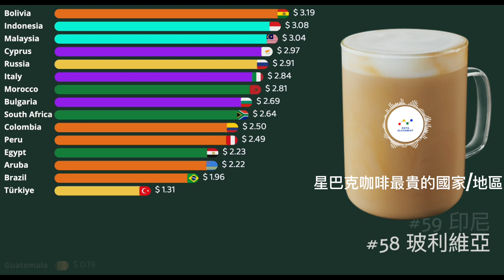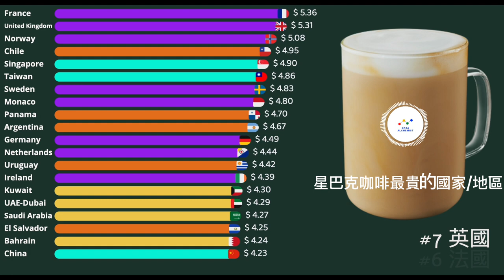哪個國家的星巴克咖啡最貴? 台灣的價格竟然這麼高! | 依國家/地區 最貴的星巴克咖啡價格排行榜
星巴克的咖啡價格因國家/地區而異，以星巴克的中杯那堤(12 oz)為基準，換算成美元，由低至高排序各個國家/地區的價格差異，台灣的價格竟然接近前十名。

最貴和最便宜的星巴克咖啡在哪個國家/地區

同樣的飲料在土耳其只需 1.31美元，是最便宜的；但在瑞士售價卻要7.17 美元，是最貴的。